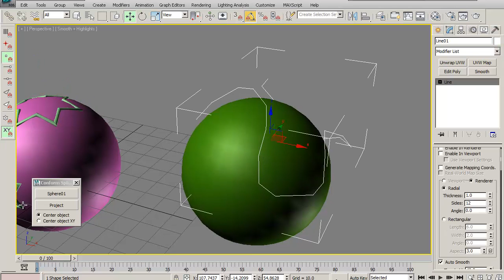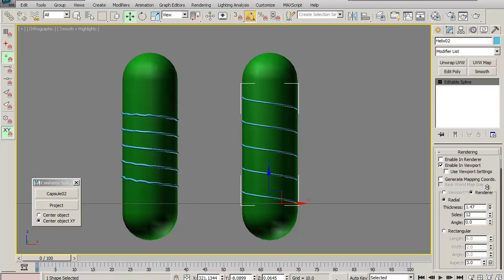Скрипт. Script. Conform Spline.